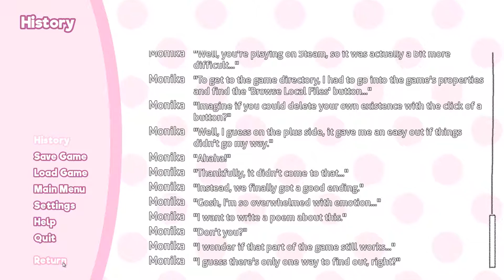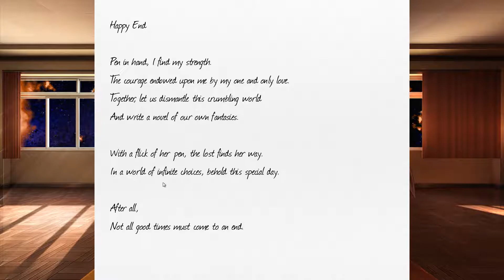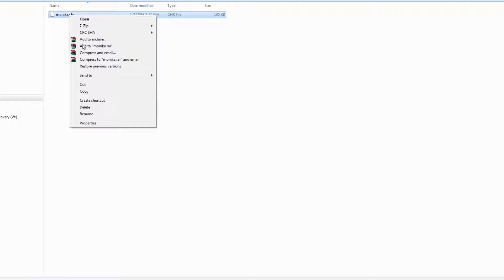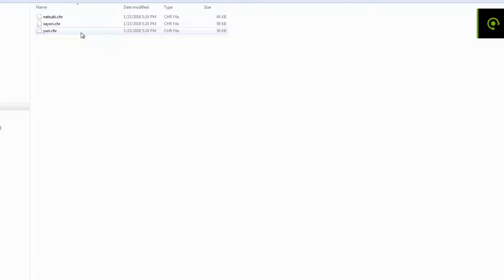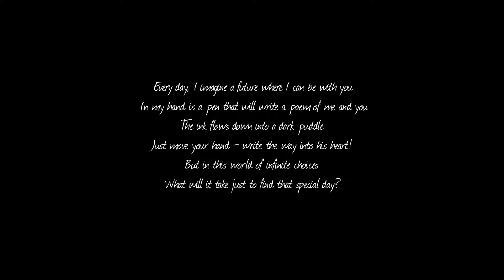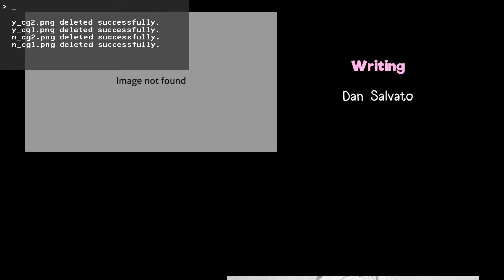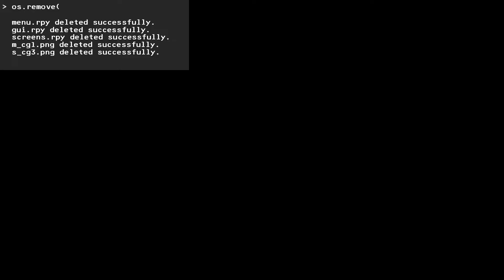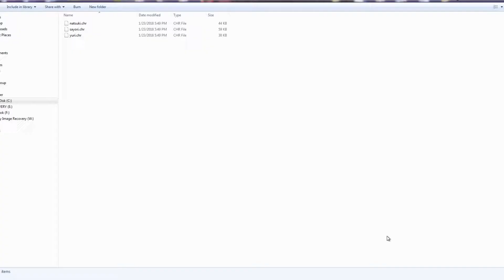Doki Doki Literature Club Part - 24 Finale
Doki Doki came to an end...or did it? Just when you think you've understood what was going on, things have shifted, and now? I'm left trying to pick up the pieces of this mystery, and see it to it's fruition!